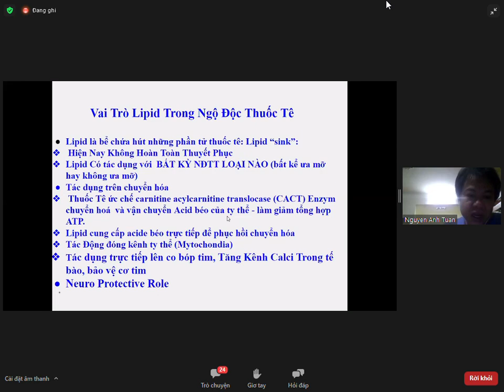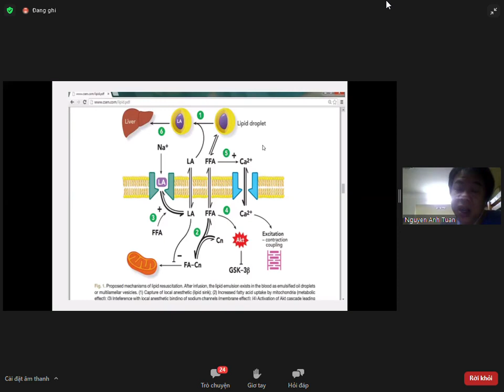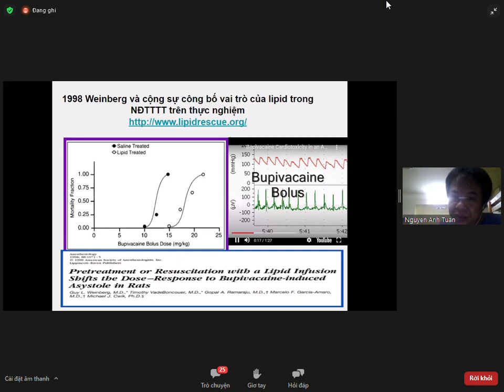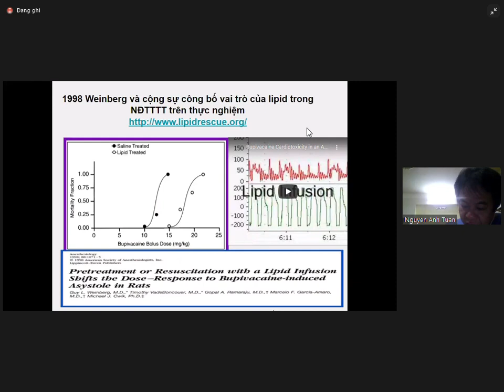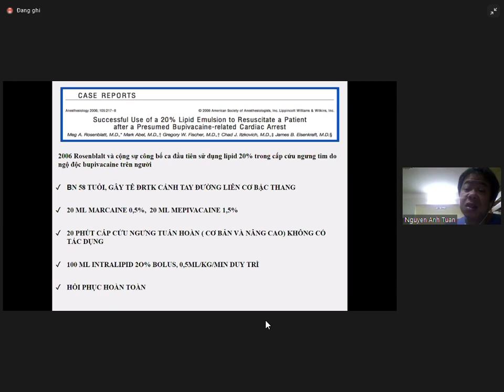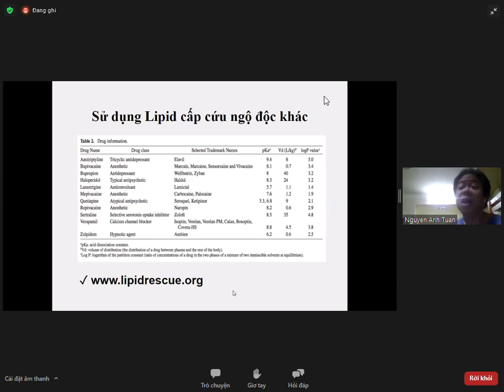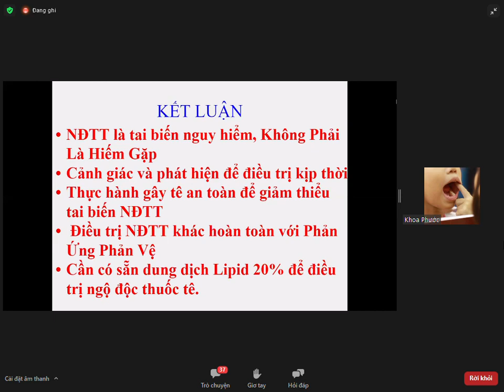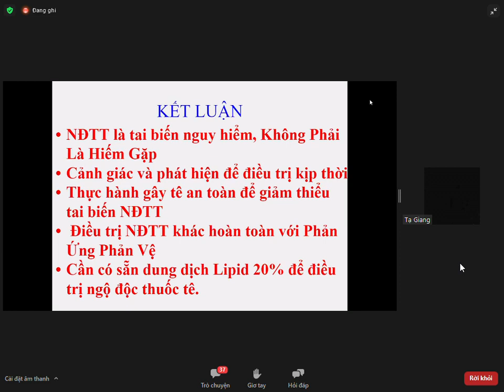Xử Trí Ngộ Độc Thuốc Tê thầy Nguyễn Anh Tuấn p2